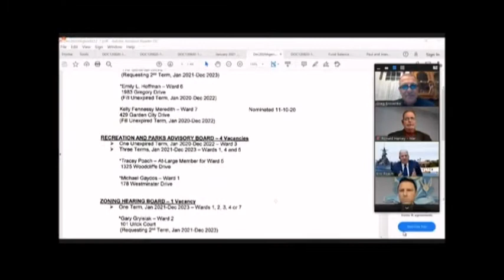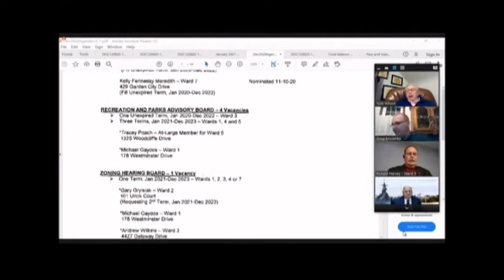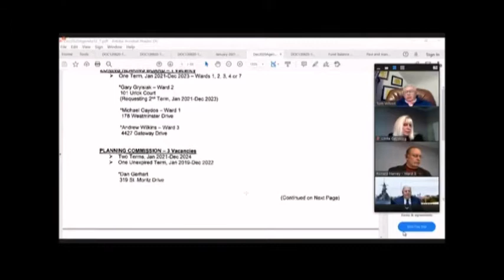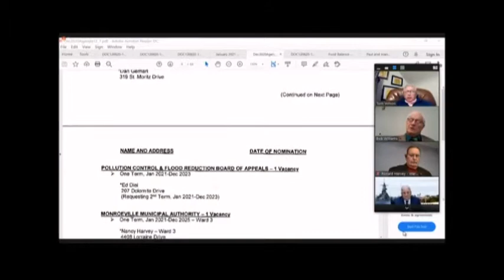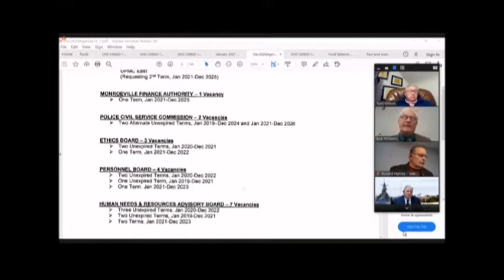Boards and Commission nominations, Dec 8, 2020